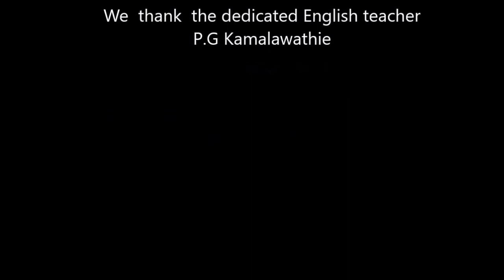Fun with English